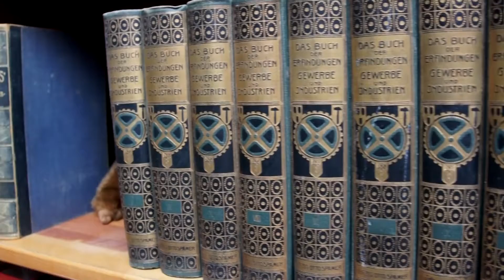Rebekkas Erbe - das Luftschiff - Fantasy Trailer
Heute haben wir einen tollen Romantrailer für euch 😍 Rebekkas Erbe - das Luftschiff von Bernhard Kürzl

Der Vater der jungen Architektin Rebekka Maibach kommt unter mysteriösen Umständen ums Leben. Bei ihren Nachforschungen findet Rebekka in seinem Arbeitszimmer das von ihm gebaute altkluge Roboter-Eichhörnchen Benny, das ihr immer wieder Rätsel aufgibt. Von ihm erfährt sie, dass ihr Vater ein riesiges Doppelrumpf-Luftschiff konstruiert hat. Die Spur führt sie am Silvesterabend zu einer Luftschifftaufe nach Friedrichshafen auf den Grund des Bodensees. Neben Bundeskanzler Breuer und der Bundespräsidentin Maria Lichtenberg hat sich auch die Terroristin Zhang Wenjun unter die Gäste gemischt.  Sie sieht in der neuen Windabwehrtechnik des Zeppelins eine große Gefahr und will den Einsatz um jeden Preis verhindern. Der sturmsichere Zeppelin Richard von Weizsäcker mit einhundert prominenten Gästen und Medienvertretern soll zu einem geheimen Jungfernflug starten. Zusammen mit Benny lässt sich Rebekka auf das Abenteuer ein, um den Spuren ihres Vaters zu folgen. Eine gefährliche Reise in die Vorgeschichte der Menschheit beginnt …

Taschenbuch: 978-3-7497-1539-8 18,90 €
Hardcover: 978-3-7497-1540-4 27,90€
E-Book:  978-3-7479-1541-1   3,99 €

Das Buch ist unter anderem hier erhältlich: